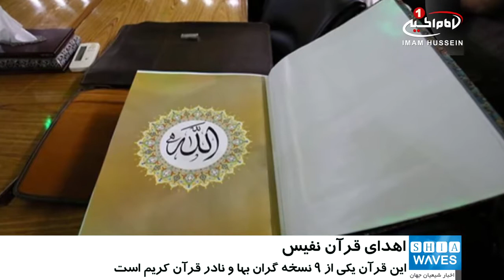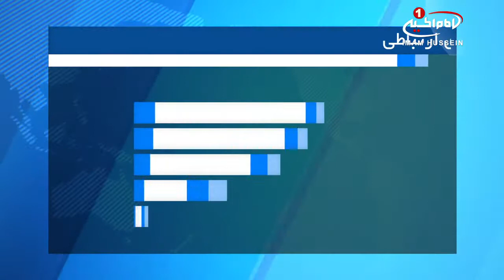اهدای یک قرآن نفیس، توسط هنرمند ایرانی به آستان مقدس عباسی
هنرمندی ایرانی یک نسخه نفیس از قرآن کریم را به آستان_مقدس_عباسی اهدا نمود.

«سید علی اصغر موسویان» هنرمند و خوشنویس برجسته ایرانی، یک نسخه خطی نفیس و کمیاب از قرآن کریم را که به سه خط ثلث، نسخ و ریحان نگاشته‌ است، به آستان مقدس عباسی اهدا کرد.

به گزارش پایگاه اطلاع رسانی آستان مقدس عباسی، این خطاط برجسته ایرانی در این باره گفت: من مفتخرم که این هدیه را به پیشگاه حضرت «ابوالفضل علیه السلام» تقدیم می‌کنم و امیدوارم این هدیه کوچک را از من قبول کنند.

وی افزود: این نسخه نفیس قرآن با جوهری طبیعی که به طریقی ویژه تهیه‌شده، کتابت شده است.

موسویان ادامه داد: وزن این قرآن سه کیلوگرم است و من در صدد نوشتن نسخ دیگری برای اهدا به دیگر عتبات مقدس عراق هستم.

این نسخه خطی از قرآن یکی از ۹ نسخه گرانبها و نادر از قرآن کریم است که کتابت آن بیش از دو سال به مدت ۱۰ ساعت کار در روز به طول انجامیده است.

در همین رابطه، مسئولان آستان مقدس عباسی، ضمن قدردانی از تلاش موسویان در نوشتن این اثر هنری ارزشمند اعلام کردند: نام این هنرمند ایرانی در فهرست گنجینه آستان مقدس عباسی وارد می‌شود.

گفتنی است، این هنرمند ایرانی فروردین‌ماه سال جاری نیز همزمان با سالروز میلاد «امیر المومنین علیه السلام» قرآن مطلای خود را به آستان مقدس علوی تقدیم کرد و قرار شد این قرآن مطلا در موزه این آستان، در معرض دید بازدید‌کنندگان قرار گیرد.